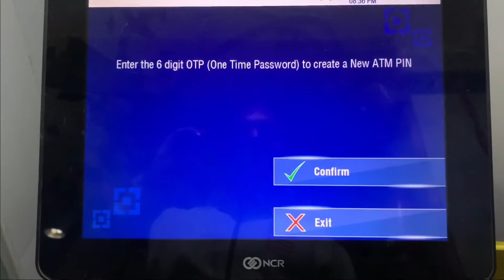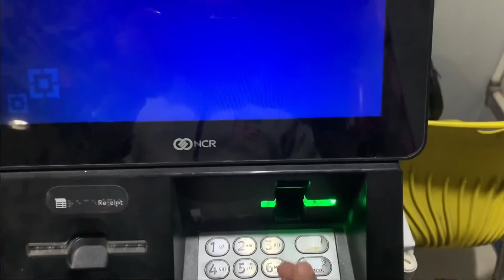How To set Atm Pin ? Hdfc atm का pin कैसे set करें ।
Hello friends ,

                         बोहोत सारे लोगों को hdfc atm का pin set नहीं करना आता है , जब उनको नया atm मिलता है यां उनका atm change हो कर उनको नया atm मिलता है , तब आपको पहली बार atm जा कर इस card का pin set करना होता है ।

इस video के ज़रिए मैं आपके दिखाऊंगा कि आपको कैसे  HDFC card का pin set करना है video अच्छा लगे तो like ज़रूर करना ।

So many people received HDFC ATM card first time, they open account in HDFC bank or after sometime bank replace their debit card , so that time you have to set up your ATM pin , so you have to visit HDFC ATM with six digit OTP that you have received on your registered mobile number .  in this video I will teach you , And show you how you can set your debit card pin on HDFC ATM .

If you find this video is helpful for you don’t forget to hit like button .

How to set hdfc pin first time

How to set hdfc debit card pin